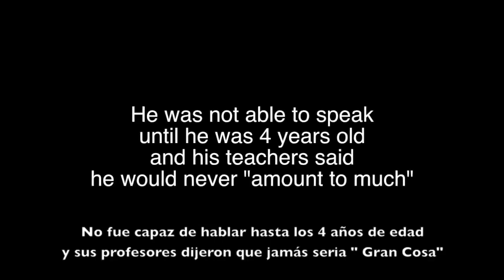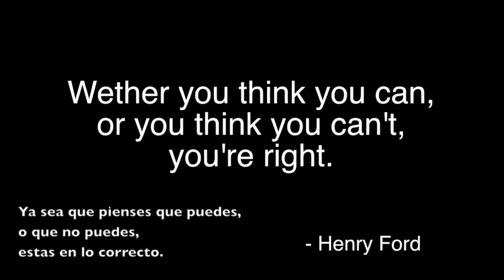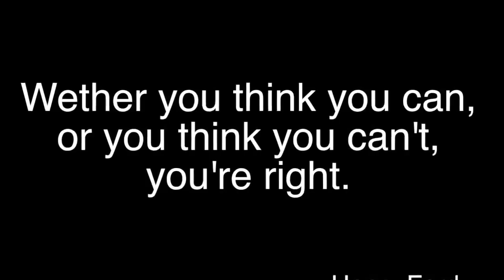OBTÉN RESULTADOS Motivación Personal Deporte Empresarial [LECCIONES DE ÉXITO]